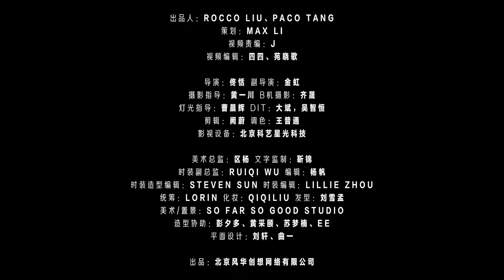2020.10.27 李宇春《智族GQ》2020年11月刊封面纪录片《WELL-BEHAVED WOMEN SELDOM MAKE HISTORY》| Li Yuchun Chris Lee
智族GQ被流浪猫花花快转了：最近几年，女性议题成为社交网络上的热门话题，@李宇春 能感到，舆论环境对她变得宽容，她也变得松弛。这次封面拍摄，李宇春就表达了她关于女性话题的一些想法，她说：“我想要成为一个，确切地说是可以掌控我人生的这样的一个女孩。” 请收看《智族GQ》2020年11月刊封面纪录片——《WELL-BEHAVED WOMEN SELDOM MAKE HISTORY》。